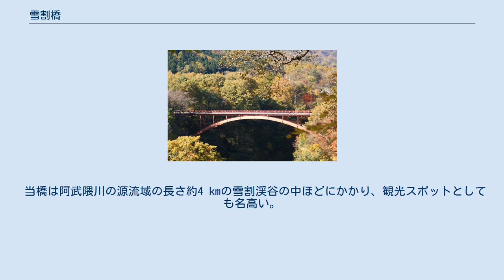雪割橋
雪割橋 雪割橋風景 雪割渓谷 雪割橋（ゆきわりばし）は、福島県西白河郡西郷村にある道路橋である。
 西郷村西部の山間部にて一級河川阿武隈川の源流部を渡り、西郷村道川谷由井ヶ原線を通す。
南詰は真船字小菅、北詰は鶴生字由井ヶ原に位置する。
現在架かる橋は2021年（令和3年）に掛けられた橋で、当地に架かる橋としては5代目に当たる。
初代橋梁の架設以来長らく東北地方で2番目の長さを誇る阿武隈川の最上流部に位置する橋梁であったが、2008年（平成20年）9月21日、甲子道路が上流側に開通し最上流の橋の座を甲子大橋に譲った。
グランドキャニオンのような深くえぐられた雪割渓谷をまたぐ当橋梁は谷底からの高さが約50 mあり、紅葉の名所として名高い。
 また、西郷村市街地と由井ヶ原地区を結ぶ唯一の通行経路であるほか、陸上自衛隊白河布引山演習場の付近住民の緊急避難及び消防活動に資する道路として重要な橋梁である。
しかしながら普通自動車の離合が困難な狭隘な幅員と、重量規制による大型車の通行規制、さらに老朽化が進んでおり円滑な自動車交通に支障が生じているため、防衛施設周辺の生活環境の整備等に関する法律第8条の道路改修等事業による補助事業として新橋梁の5代目雪割橋架設事業が2012年（平成24年）度より行われている。
全長138.5 mの新橋梁架設と周辺の道路改良（延長1,700 m、幅員5.5 m）が行われ、2021年（令和3年）5月22日に開通した。
4代目雪割橋の撤去を含めた事業完了は2022年（令和4年）度を予定している。
総事業費はおよそ21億円（うち補助額はおよそ15億円）である。
 当橋は阿武隈川の源流域の長さ約4 kmの雪割渓谷の中ほどにかかり、観光スポットとしても名高い。
雪割の名前は一面銀世界となる冬景色を割るように阿武隈川が流れることに由来する。
橋の袂には開拓農家の流れをくむ雪割農場、食堂兼土産物屋、バーベキューのできる公園等がある。
 （上流） - 甲子大橋 - 雪割橋 - 逢隈橋 - （下流）